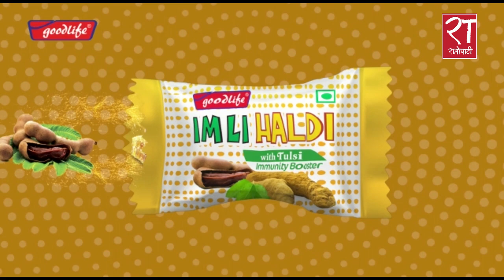संविधान बचाउने र सहि दिशामा ल्याउनेमा मेरो भुमिका रहनेछ : राष्ट्रियसभा सदस्य देवकोटा